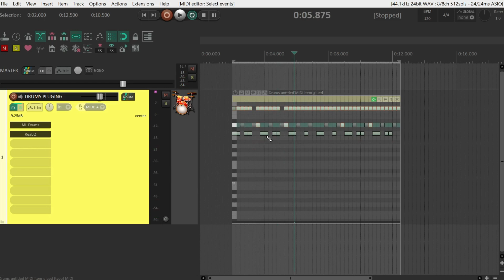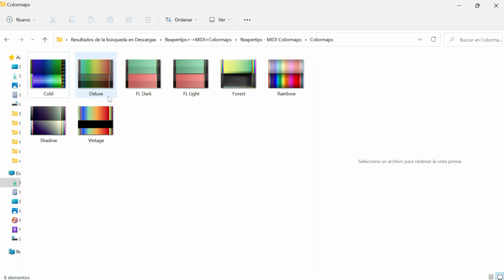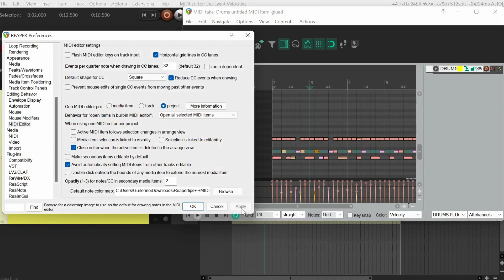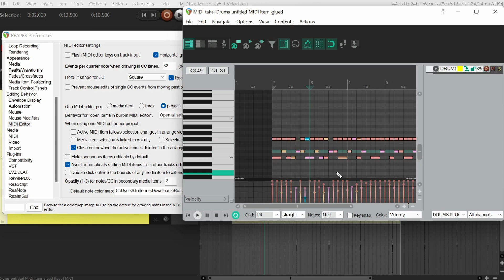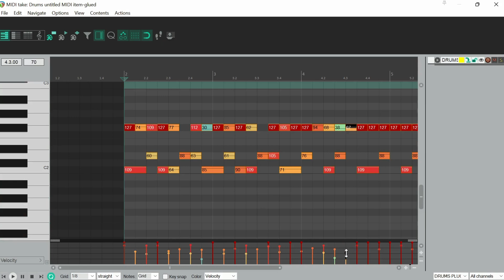🎶MIDI NOTE COLOR MAP cómo cambiar los colores de las notas MIDI en REAPER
Hola y bienvenidos a Tesla Studio Music, soy Guillo y en este vídeo vamos a aprender cómo cambiar el color de las notas MIDI en un track de este tipo, usando la función DEFAULT COLOR MAP en las preferencias ; dale like al video, activa la campanita y suscríbete al canal.

Si quieres los mapas de colores, me escribes y te los mando por e-mail.

🎹Quieres aprender sobre Producción Musical o Reaper? Inscríbete ahora